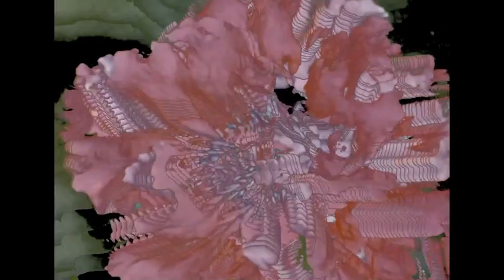Polystarra - Miss Communication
First video and single from  debut album, 'Secret'

Single available on polystarra.bandcamp.com or listen on all of your favorite platforms!